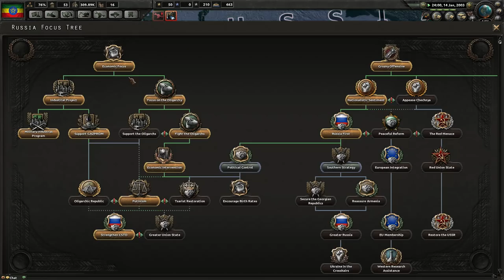Hearts of Iron 4 Millennium Dawn Multiplayer - The African Union - Episode 6 ...Rwandan Manpower...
Let's Play Hearts of Iron IV Multiplayer with the Millenium Dawn Mod (Modern Day Mod) as Ethiopia with Aldrahill and GameGabster!

The Solar Gamer

(Full Schedule with times/zones on Stream page!)